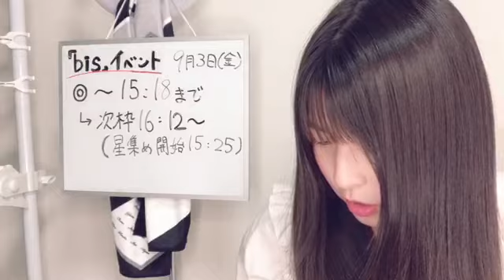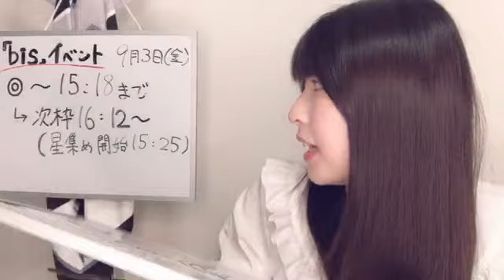三村 妃乃（NGT48） 2021年09月03日 15時11分46秒